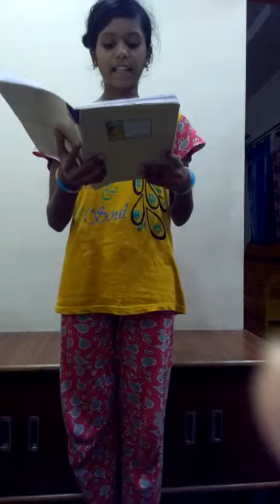Spoorthi 7th !!! News paper reading activity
Video from Vanisha B H